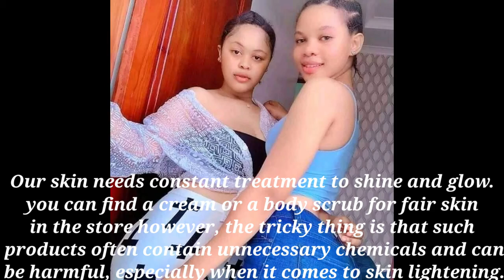Orange 🍊 fruit face & body scrub for smooth & glowing skin| Homemade citrus scrub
Hey lovelies in today's video I shared a powerful fruit scrub for glass and glowing skin